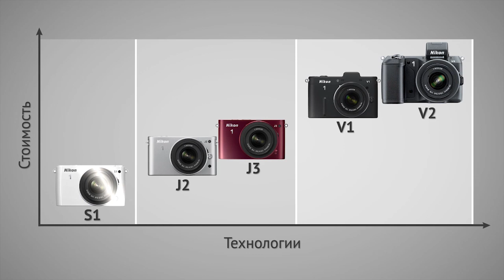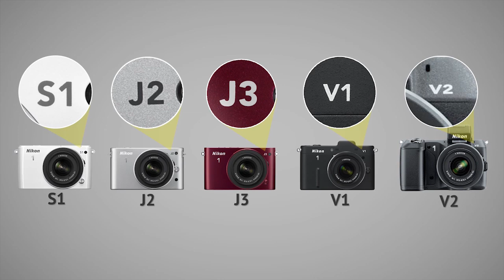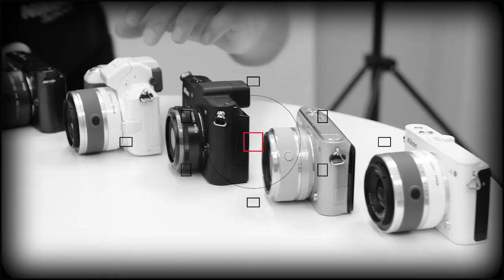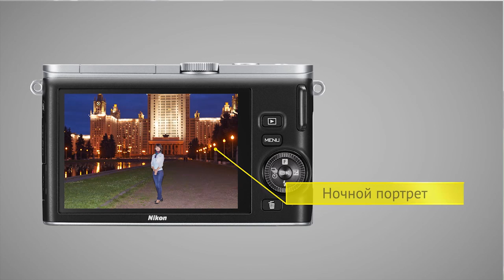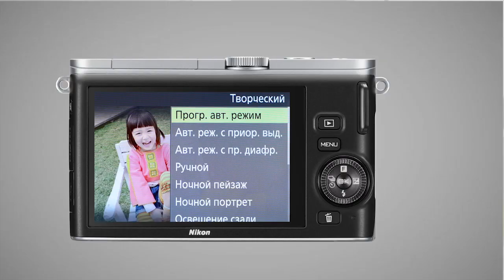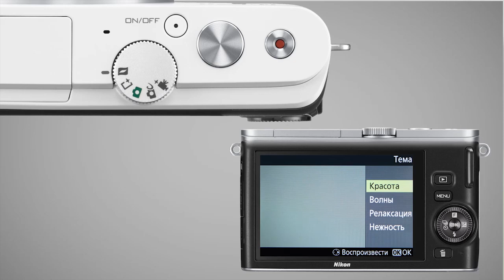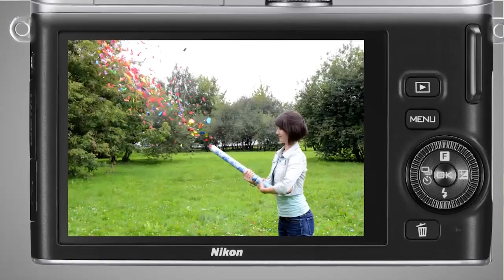Беззеркальные системные камеры Nikon 1 Обзор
Можно не просто созерцать события, разворачивающиеся у вас на глазах, но и запечатлевать мгновения жизни с помощью сверхбыстрой системной фотокамеры Nikon 1 со сменной оптикой.

Скорость и простота в создании прекрасных фотографий и видеороликов позволяют свободно выражать свой творческий потенциал. Такие превосходные функции, как «Моментальный снимок движения» и «Съемка лучшего момента» позволяют получать уникальные детализированные снимки мгновений из насыщенной жизни вашей семьи.